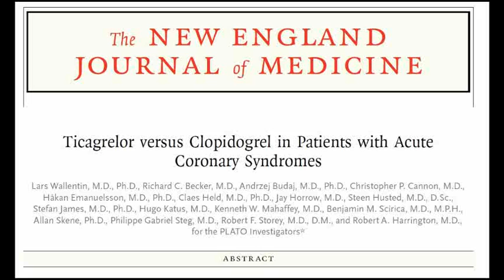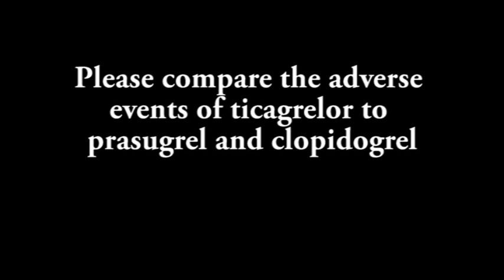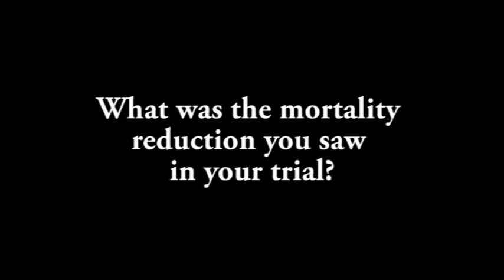Will AstraZeneca's ticagrelor make Effient and Plavix obsolete?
Dr. Wallentin, principle investigator for the pivotal ticagrelor trial, discusses the data